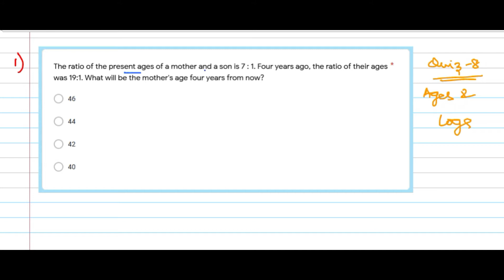8.2. Quiz 8 Solutions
8.1. Ages and Logarithms

8.2. Quiz 8 Solutions